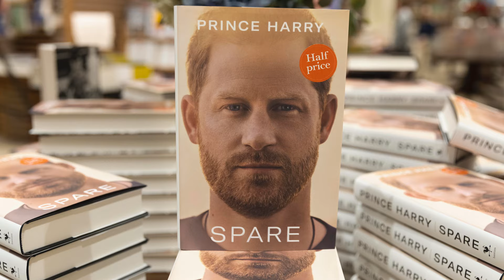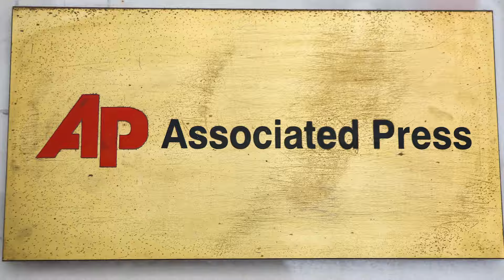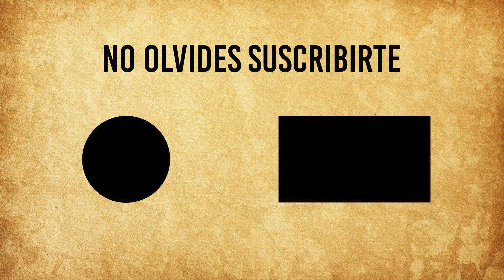LAS 5 TRAGEDIAS QUE HAN CAÍDO SOBRE LA REALEZA BRITÁNICA EL 2024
¡Hola a todos y bienvenidos a nuestro canal! Hoy tenemos un tema impactante que ha sacudido a la realeza británica este año. Vamos a hablar sobre las 5 tragedias que han caído sobre la realeza británica en 2024.

Desde eventos inesperados hasta situaciones desgarradoras, este año ha sido particularmente difícil para la familia real. En este video, desglosaremos cada una de estas tragedias y exploraremos cómo han afectado a los miembros de la realeza y al público en general.

No te pierdas este revelador capítulo de Historia Sorprendente.

CAPITULOS
00:00 Intro
00:18 Un presente turbulento
01:57 El 2024 comenzó con dos cirugías
03:21  Tres miembros de la realeza anunciaron diagnósticos de cáncer
05:37 Las teorías conspirativas sobre Kate Middleton
07:28 la lesión de la princesa Ana
08:56 El drama sigue presente con los Sussex

🙂  En Historia Sorprendente somos un equipo de aficionados a la historia. En nuestros videos te contaremos sobre de personajes extravagantes, épocas locas, eventos insospechados, y sucesos remarcables que han definido el paso de los humanos por este mundo y que, al mismo tiempo, nos muestran las distintas caras de nosotros mismos. ⬇︎

💻 VIDEOS RECOMENDADOS 💻

📺 Buenos Amigos En Tu Viaje Como Creador de YouTube 👇🏼

Es posible que ganemos una pequeña comisión por nuestro respaldo o recomendación de productos o servicios vinculados anteriormente, pero no los incluiríamos aquí si no nos gustaran!! Tu compra realmente ayuda al canal y a los videos que producimos. ¡Gracias!